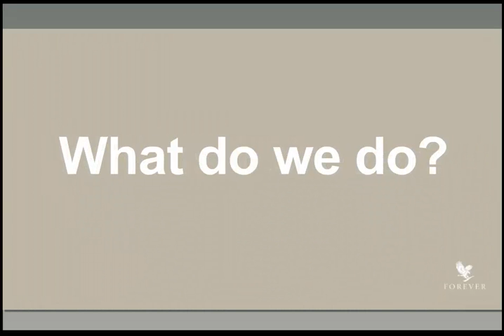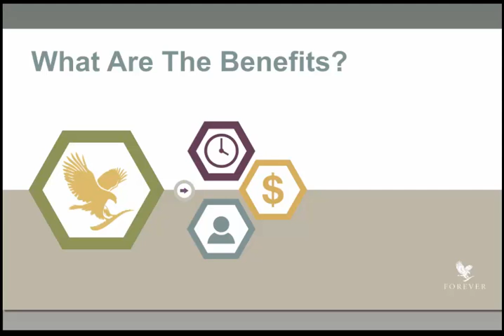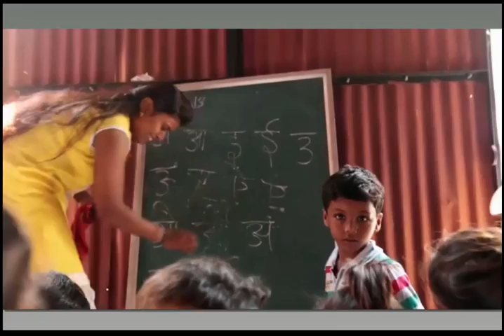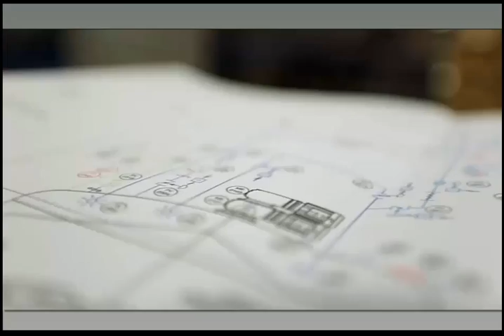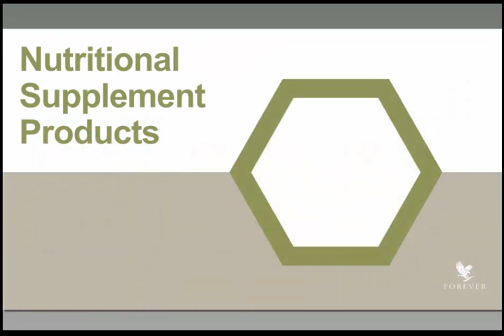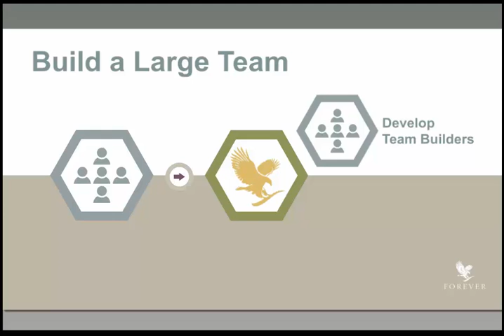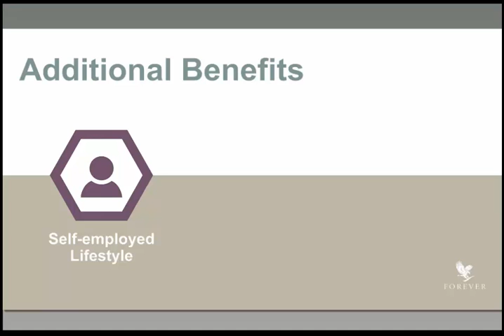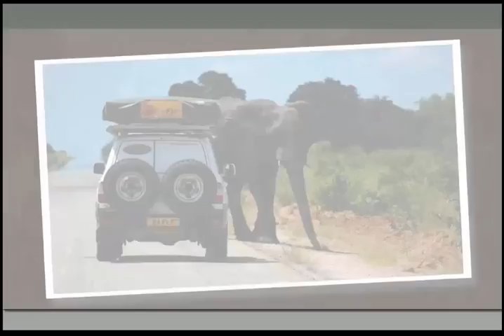Forever Living Products - Business Presentation-HD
Forever Business Opportunity Presentation
Hi you guys my name is Dimitris Moskiou and im Forever Business Owner, at the level Assistant Supervisor at Forever Living Products Hellas-Cyprus